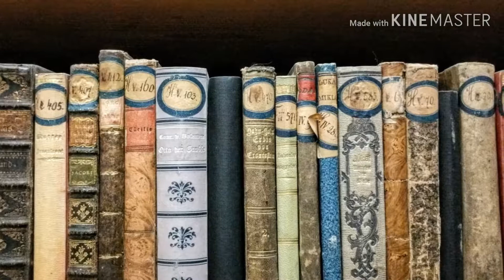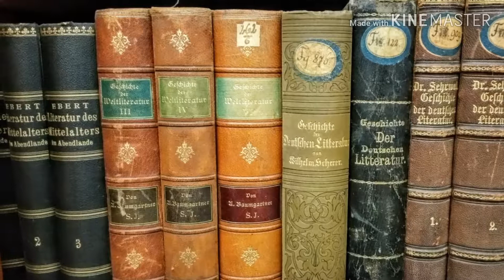ZIRCI CISZTERCI APÁTSÁG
Készítettem egy bemutató-videót a Zirci Ciszterci Apátságról és az ottani látnivalókról. :)
A zirci ciszterci apátság a ciszterci rend magyarországi központja Zircen. A Ciszterci Rend Zirci Kongregációjához tartozik, melynek rajta kívül a Dallasi ciszterci apátság és a Kismarosi Apátság is tagja. A zirci apát egyben a kongregáció prézes apátja is. 2018. június 13-a óta Bérczi László Bernát az apátság apátja.
Újonnan átadott egyház- és rendtörténeti kiállításuk keretében audioguidos vezetéssel, interaktív, érintőképernyős információs felületekkel, értékes tárgyi és képi anyaggal állnak az érdeklődők rendelkezésére, ahol család- és látogatóbarát környezetben ismerkedhet a ciszterci atyák középkortól napjainkig ívelő, szerzetesi mindennapjaival. Középkori szellemiség, barokk freskócsodák, szerzetesi tárlatvezetés. A középkortól napjainkig ívelő képzőművészeti és építészeti mesterművek. Felújított homlokzat és díszudvar. Egyház- és rendtörténeti kiállítás. Barokk apátsági templom és kripta. Középkori romkert és angolkert. A ciszterci szellemiség magyarországi központja. A ciszterciek a monasztikus szerzetesek körébe tartoznak, akiknek atyjuk és mesterük Szent Benedek. Az ő Reguláját több rend követi, így a bencések és a ciszterciek is. Szent Benedek egy család mintájára formálta a szerzetes közösséget. Egy-egy monostor feje, atyja az apát, akit a szerzetesek életfogytiglanra vagy legalább is hosszabb időre választanak. Egymást testvéreknek tekintik, és mindegyik igyekszik figyelmességben és szeretetben a másikat megelőzni, a maga munkáját a közösség érdekében jól végezni. Az apát, a családfő szerető figyelemmel és gondoskodással kíséri fiai lelkületét és növekedését. Legfőbb gondja az igazi családi közösség megteremtése és vezetése.
További információ az apátság honlapkán érhető el:
Látnivalók:
DÍSZUDVAR
EGYHÁZ- ÉS RENDTÖRTÉNETI KIÁLLÍTÁS
APÁTSÁGI TEMPLOM
ARBORÉTUM